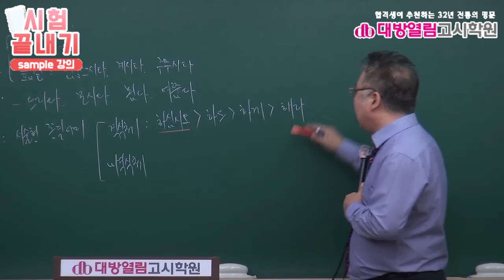8급간호직 이론강의